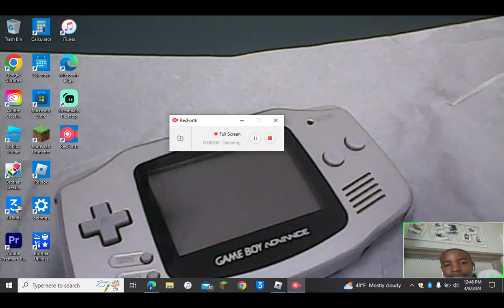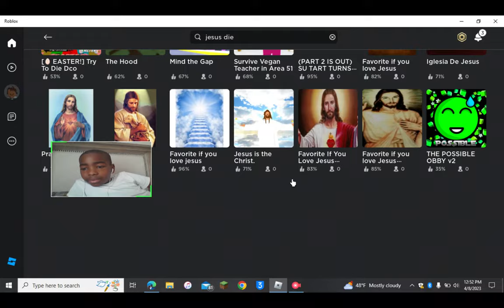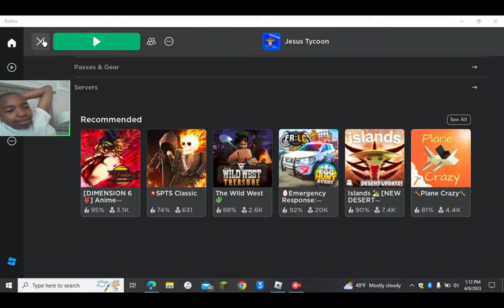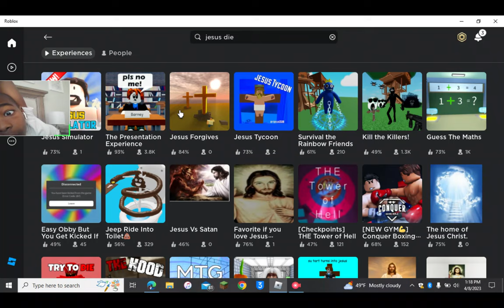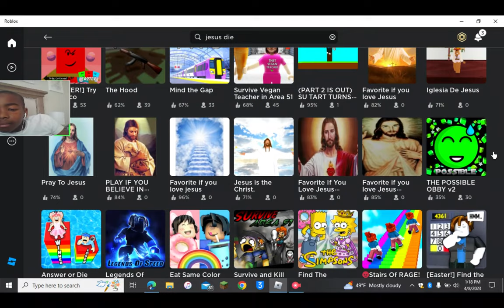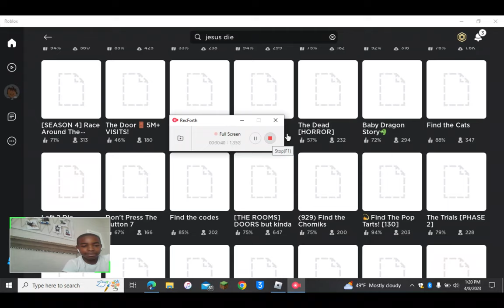Welcome Jesus to the Show! : Justin Plays Season 3 Episode 5